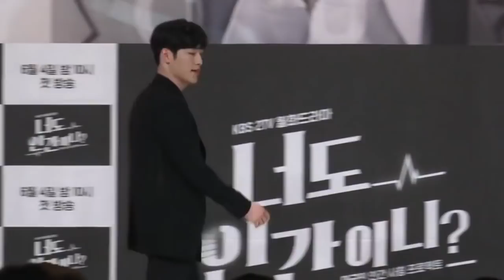Seo Kang Joon X Gong Seungyeon (Brown Eyed Couple)- Love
cause I've been obsessed with this drama lately :)))))))